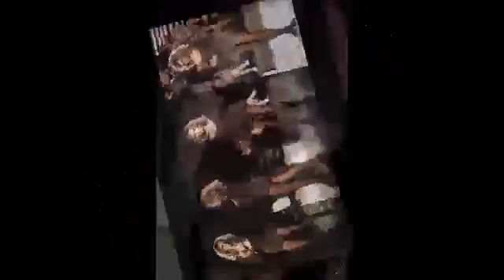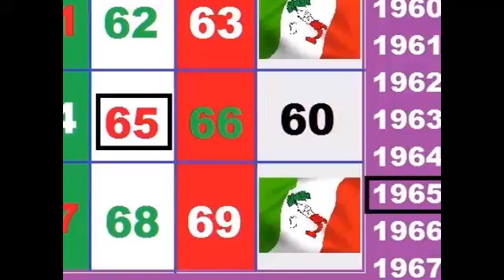Io Sono Quel Che Sono {Studio Uno 1965} Mina Mazzini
Canzoni Anni 60 - Qui 1965
Mina - Io Sono Quel Che Sono ( da Studio 1)
Tutta la play list la trovi a questo indirizzo Youtube: